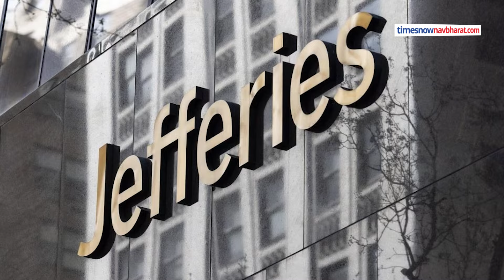Ram Mandir बनने के बाद Ayodhya बनेगा दुनिया का सबसे बड़ा तीर्थ ? | Hindi News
अयोध्या में विकास कार्यं में अब तक करीब 83 हजार करोड़ रुपये खर्च हो चुके हैं। इन पैसों से इंटरनेशनल एयरपोर्ट, रेलवे स्टेशन, टाउनशिप बनाने के साथ सड़कों पर काफी काम किया गया है। यह भारत के टूरिज्म के लिए बूस्टर की तरह काम करेगा। राम मंदिर में आज की तस्वीरें इस बात का सबूत हैं कि अयोध्या भारत का ही नहीं दुनिया का सबसे बड़ा तीर्थ स्थल बनकर उभर रहा है। लेकिन साथ ही इतनी भीड़ को नियंत्रित करना भी एक बड़ी चुनौती होगी।